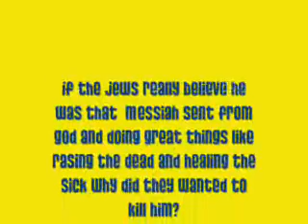Muslims why did the Jews wanted to Killed Jesus ?